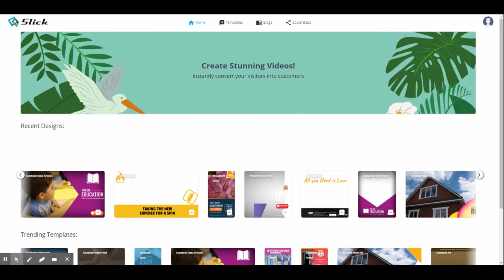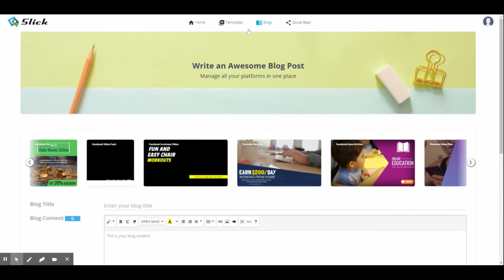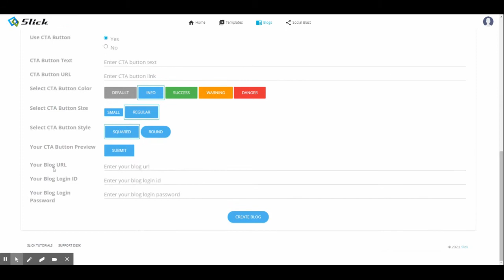Slick Review and Bonuses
This is my review of Slick.

Hi.  This is George, and welcome to my review of Slick, a new training course designed with newbies in mind, from Billy Darr.

Slick is the world’s first 20-in-1 Video Traffic App with 100 Different Video Templates, 20 Different Video Types, and Syndication To 100 Different Social Sites.

In a nutshell,  Slick gives you everything you need to create high converting videos easily in just a few clicks. It also contains Done-For-You templates, and the software includes 50 different 1-click traffic sources without a monthly fee.